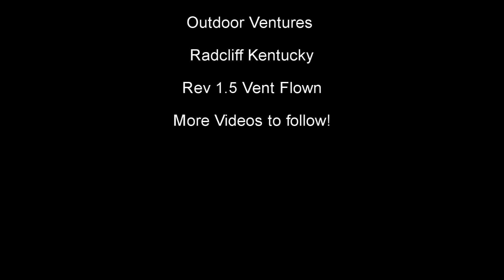Revolution Kite Short Video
First of many videos to follow of these neat kites, once again proving that Outdoor Ventures has quite the variety of fun ways to enjoy the outdoors.